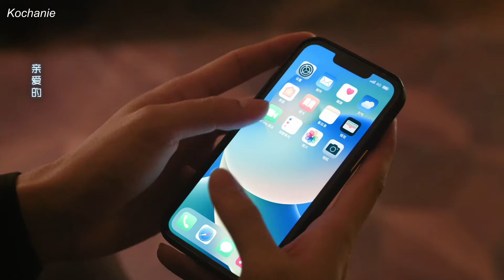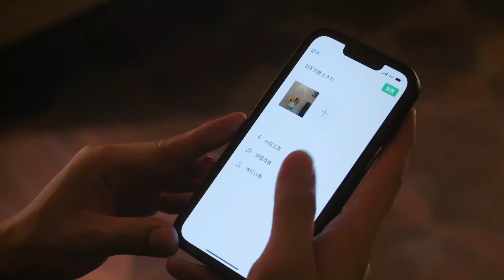【PL】Światło prowadzi mnie do domu... (Best Choice Ever)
Najlepsza opcja | Best Choice Ever (承欢记）

Światło prowadzi mnie do domu...
Scenka z 25 odcinka Najlepsza opcja | Best Choice Ever

Fabuła:
Rodzicom często się wydaje, że doskonale wiedzą, co jest najlepsze dla ich dzieci. Tak było również w przypadku dorosłej już Mai Chenghuan (Yang Zi), która za namową mamy oświadczyła się swojemu chłopakowi. Nadmierna ingerencja matki w jej życie doprowadziła jednak do zerwania z narzeczonym i obudziła chęć uniezależnienia się od woli nadopiekuńczych rodziców. Jej przybrana babcia, widząc dążenia Chenghuan do zmian, powierzyła jej odpowiedzialne zadanie, jakim jest zarządzanie hotelem. Stawiając czoła temu wyzwaniu, nasza ambitna bohaterka musi współpracować z doświadczonym kierownikiem hotelu i zarazem biologicznym wnukiem swojej babci Yao Zhimingiem (Xu Kai). Choć z pozoru tworzą razem dość niecodzienny duet, z czasem odnajdują wspólny język i zaczynają wspierać się nawzajem. Czy ich relacja poniesie ich ku nieodkrytym dotąd uczuciom? Czy Chenghuan uda się rozwinąć skrzydła i spełnić marzenia?

Obsada: Yang Zi, Xu Kai, Wu Yanshu

Tłumaczenie: K., ania2wh
Korekta: Riva